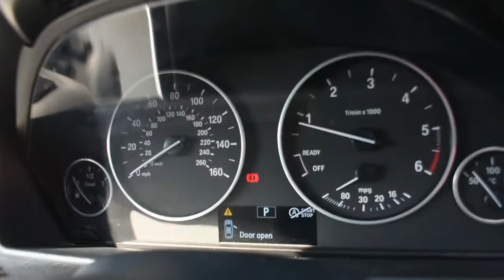BMW 4 SERIES 2.0 420d SE Gran Coupe